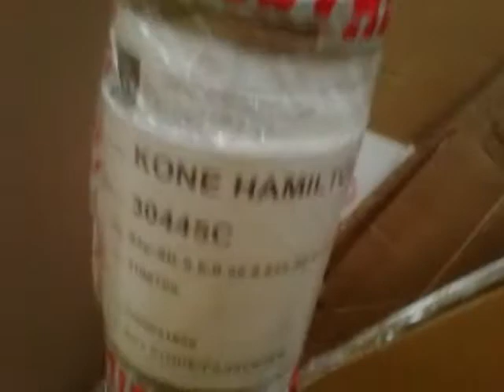Montgomery Hydraulic @ The Bay Devonshire Mall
No ride today because I guess it's finally had it and is being modernized. It was out of order quite a bit and now its going to be ripped apart by KONE. Video is about a month old so I will stop by to see the progress soon. The Bay Devonshire Mall, Windsor Ontario. Sorry, only had my cell phone on me at the time.